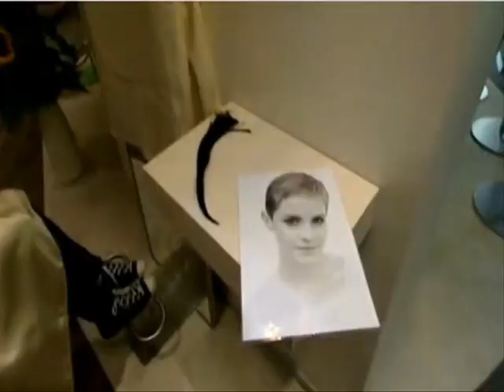German long to short makeover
Following the footsteps of Emma Watson